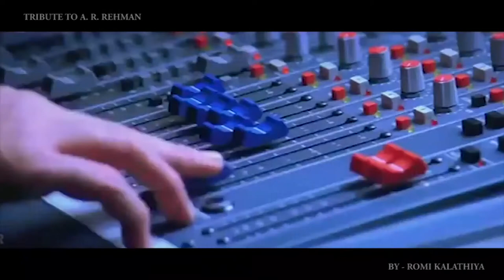A R Rahman Mashup | Bollywood Music video mix | ​Grammy & Academy Award-Winning Indian Musician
This is a fan-made Bollywood style music video Mashup.

Credits: A R Rahman
               T-series Music

A. R. Rahman is an Indian composer, singer-songwriter, music producer, musician, multi-instrumentalist, and philanthropist.

Described as the world's most prominent and prolific film composer by Time, his works are notable for integrating Eastern classical music with electronic music sounds, world music genres and traditional orchestral arrangements.

He has won two Academy Awards, two Grammy Awards, a BAFTA Award, a Golden Globe, four National Film Awards, fifteen Filmfare Awards and thirteen Filmfare Awards South in addition to numerous other awards and nominations.

His extensive body of work for film and the stage earned him the nickname "the Mozart of Madras" and several Tamil commentators and fans have coined him the nickname Isai Puyal (English: Music Storm). In 2009, Time placed Rahman in its list of World's Most Influential People.

The UK based World Music magazine Songlines named him one of 'Tomorrow's World Music Icons' in August 2011. Having set up his own in-house studio called Panchathan Record Inn at Chennai, arguably one of Asia's most sophisticated and high-tech studios, Rahman's film scoring career began in the early 1990s with the Tamil film Roja.

Working in India's various film industries, international cinema, and theatre, Rahman is one of the world's all-time top selling recording artists. In a notable career spanning two decades, Rahman has garnered particular acclaim for redefining contemporary Indian film music and thus contributing to the success of several films.

Rahman is currently one of the highest paid composers of the motion picture industry. He is a notable humanitarian and philanthropist, donating and raising money for beneficial causes and supporting charities.